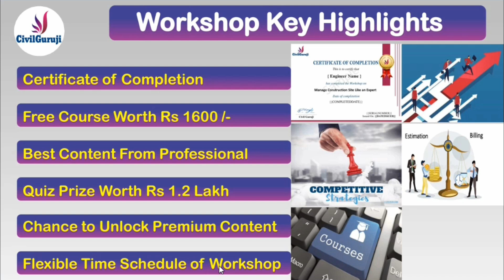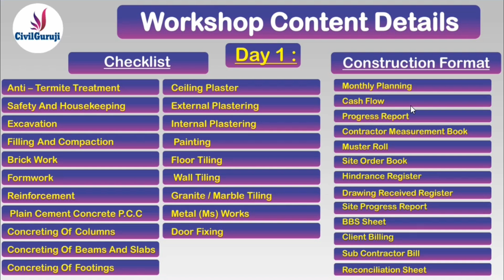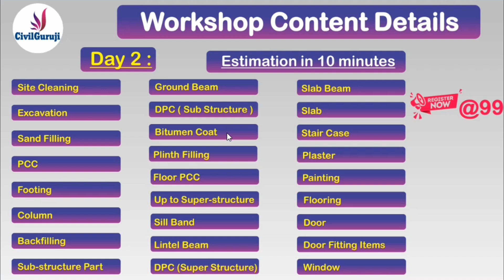WorkShop on Manage Construction Site Like an Expert in 2 Days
Click on the link below for Registration in your favourite Slot & Time Schedule.

Date : (11Nov-12Nov) - Slot :- 6 (7PM to 9PM)
7PM to 9PM